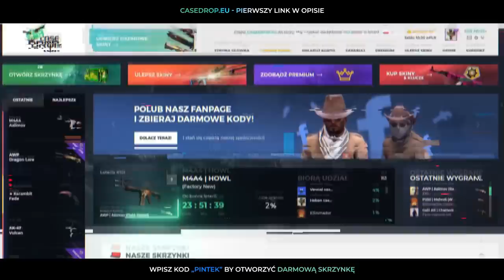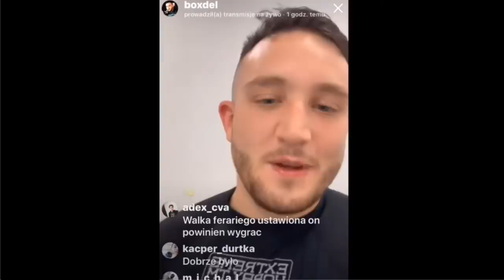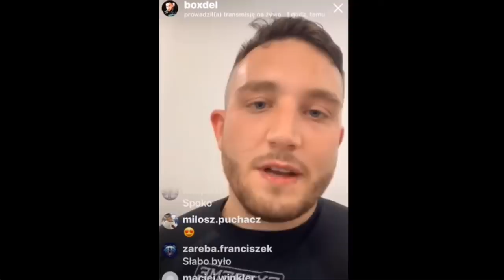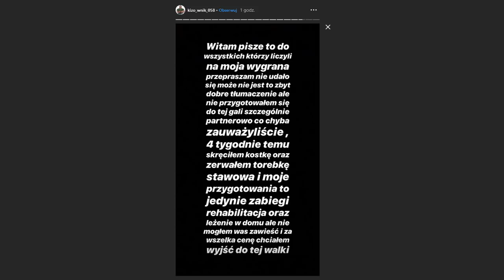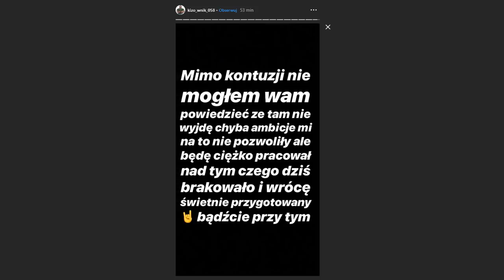RELACJE po FAME MMA 4 - Linkiewicz, Amadeusz, Boxdel, Medusa, Kasjo i inni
👊 Jesteś STREAMEREM? Nie spodobał Ci się shot na moim kanale?

↪ Na tym kanale znajdziesz głównie SHOTY z Boxdel, Rafonix, Wojtek Gola, Isamu, Adrian Polak, Amadeusz Ferrari, linkimaster / Marta Linkiewicz, lilmasti, kasjo, knaziu, medusa,

⚠ Regulacje prawne ⚠

Powyższy film jest fragmentem nagrania z live utworzonym w celu analizy przez widzów tego urywka według mnie najciekawszego i wartego uwagi. Umieszczam ten film na prawie cytatu uregulowanym w art. 29 ustawy o prawie autorskim i prawach pokrewnych. Każda osoba kopiująca ten film zobowiązana jest do podania nazwy kanału i linka do oryginału w opisie filmu (bądź widocznym miejscu) po uprzednim pozwoleniu udostępnienia filmu, ponieważ zastrzegam do niego prawa.